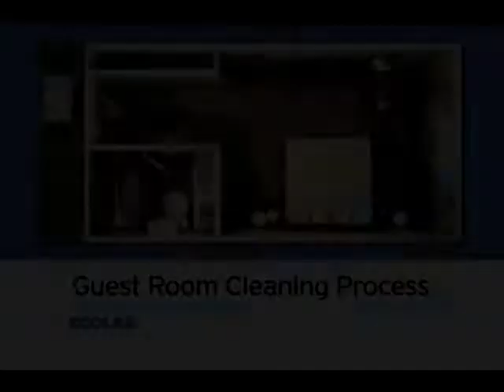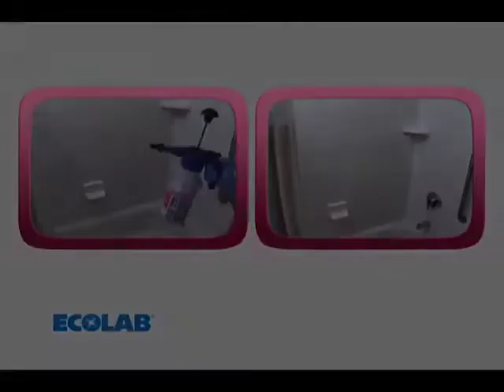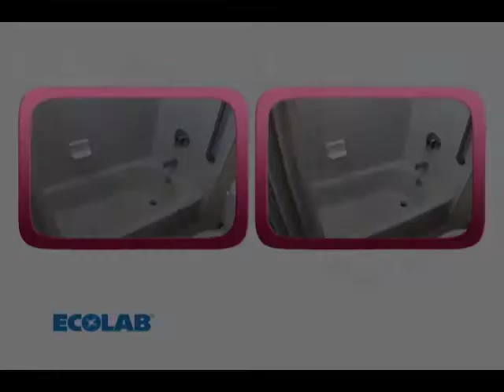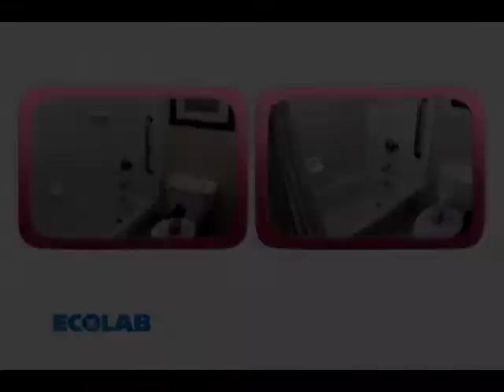Ecolab Guest Room Housekeeping training